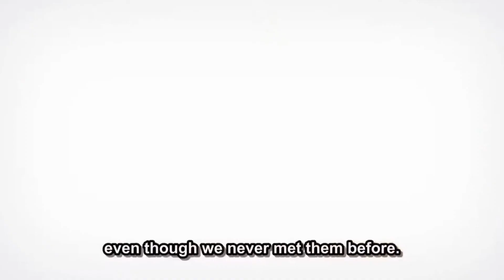Attack on Titan's most woke character.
Attack on Titan is a Gem of an anime that will probably go down as one of the best anime shows in the history of Anime. As most of us await the return of the final part to season 4 (who don't read Manga). We are left speculating about what the heck will happen in this last season. Will the gang defeat Eren? Will he destroy the whole world except paradise? We have no idea just yet but I'm excited for it to come out. But I wanted to give a quick focus on Gab's journey as a character. I think she displays a pivotal role in the series and I do think we can learn something from her. Check out this video on Gabi! I hope you enjoy it!